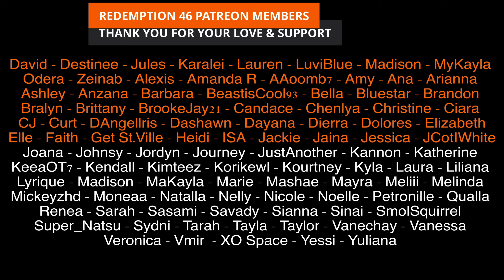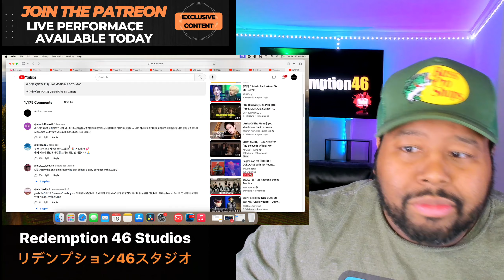씨스타19(SISTAR19) - 'NO MORE (MA BOY)' M/V (Redemption Reacts)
Hello everyone; SISTAR IS BACK!

Original link to 씨스타19(SISTAR19) - 'NO MORE (MA BOY)' M/V